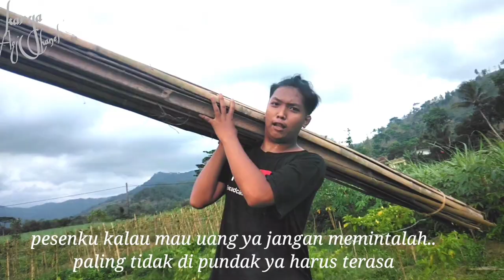Farming - Senja Di Sawah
Farming - Dusk In The Fields